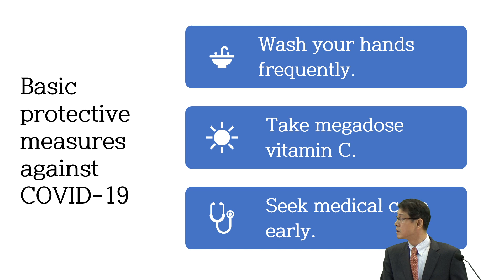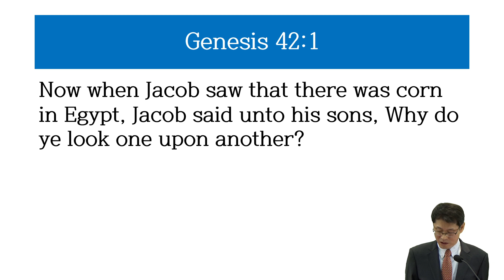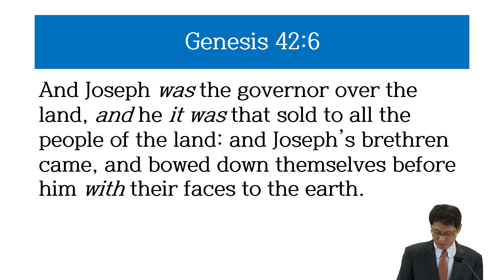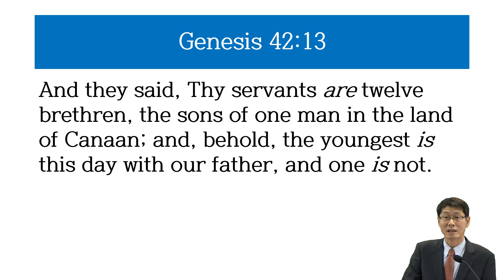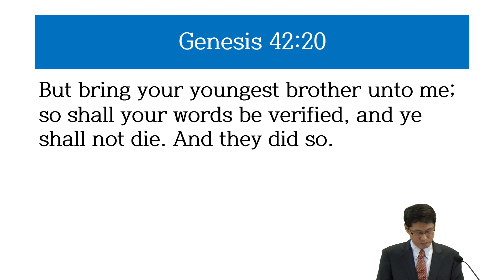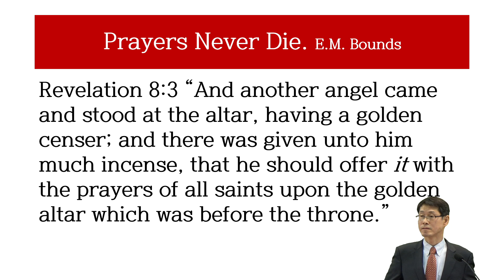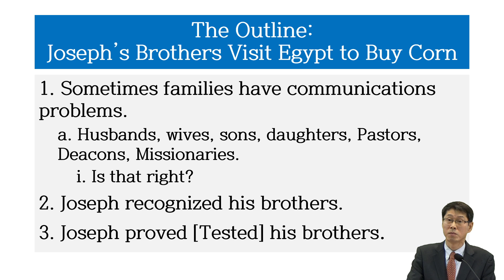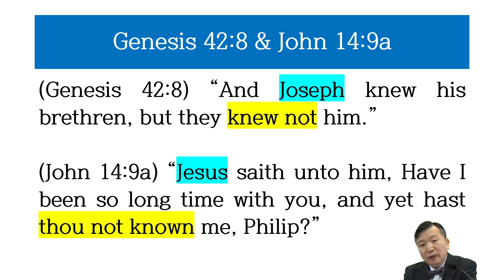Joseph’s Brethren Visit Egypt to Buy Corn - 2020/12/06